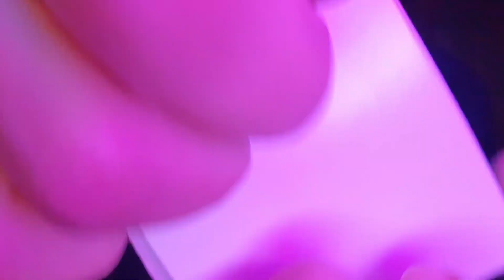ASMR Fast fastttt and aggressive tapping & mouth sounds 💥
ASMR Fast fastttt and agressive tapping & mouth sounds 💥fastasmr

Today's video tapping fast and agressive with mouth sounds I hope you like the video

If you like the video, don't forget
👉Tell me which sound you like the most